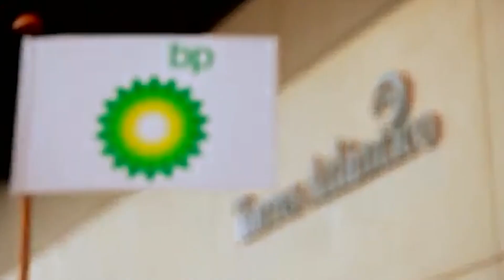Are oil companies AGAINST the switch to EV World?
Over the last century, oil has shaped both our lives and the world we live in, so is a trillion dollar industry that has never really been challenged prepared to embrace a new world of Electric Vehicles and renewable energy? Allow ThEVox Network to explain.